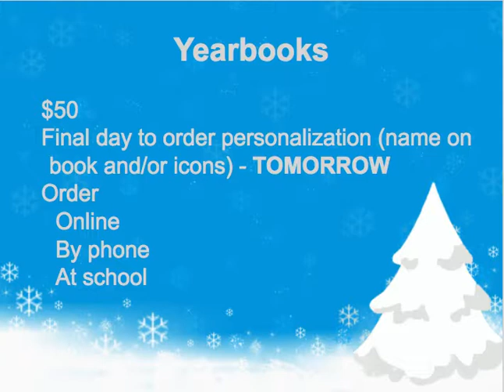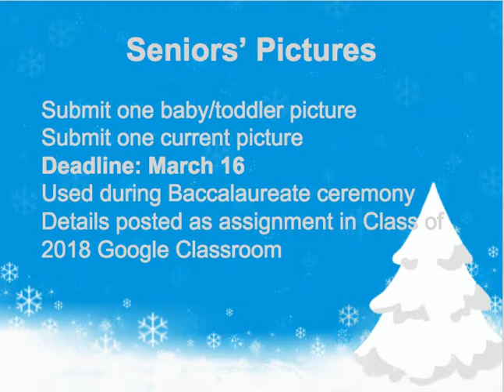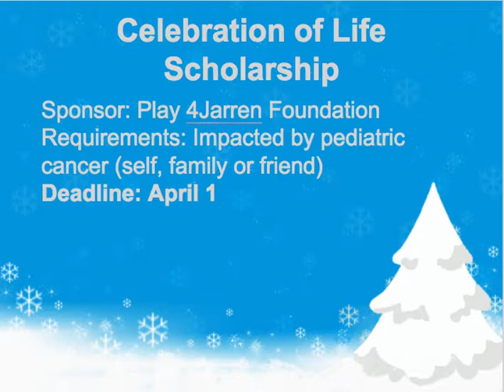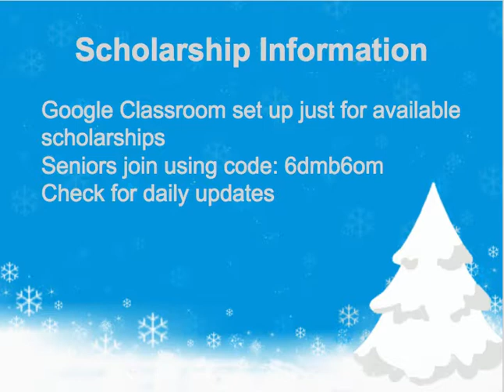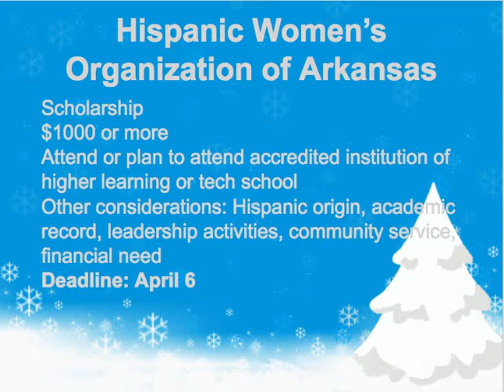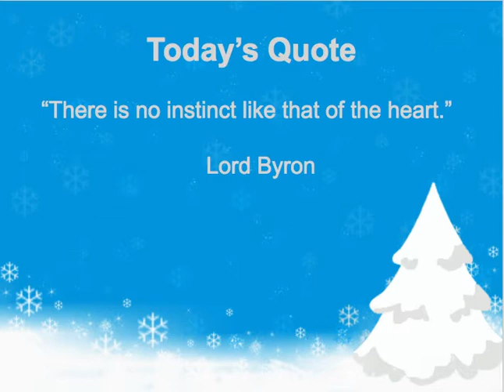AM News 2 15